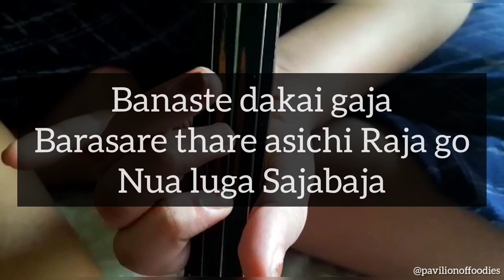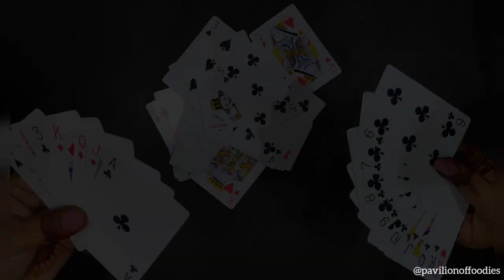Raja Special Blog l Happy Raja l Paan recipe l Paan Shots l Chocolate Paan l Mango Paan l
Hope you all are doing well. As we all know that today is the first day of Raja which is known as " Pahili Raja ".
So let's celebrate this festival with some paan recipes.

Paan Shake :

- Paan leafs : 4-5nos
- Chopped Coconut : 1tblspn
- Cherry : 2-3
- Mouth Freshner Or Paan masala : 1tblspn
- Sugar : 1tblspn
- Chilled Milk : 1cup

Mango Paan :

- Paan leafs : 4nos
- Chuna : 1tspn dissolved in little water
- Mouth Freshner Or Paan masala : 2tblspn
- Chopped Dates : 2tblspn
- Chopped Mangoes : 1no
- Grated coconut : 1/2cup
- Green cardamom : 5-6nos
- Cherry as required for garnish

Kitkat Paan :

- Paan leafs : 4nos
- Chopped Dates : 2tblspn
- Grated coconut : 1/2cup
- Chopped Kitkat : 1pkt
- Melted dairy milk : 1pkt
- Gems for garnish

Music Credit 🎶

Violin By : Shreyashi Sahu